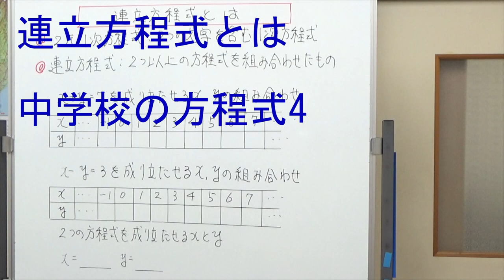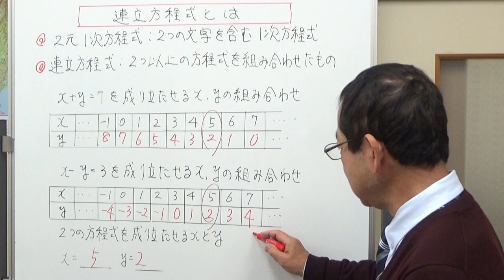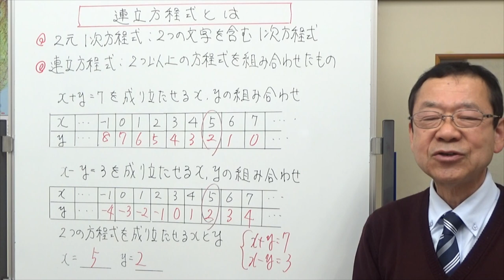連立方程式とは＃中学数学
連立方程式ってどんな方程式なのか説明しました。